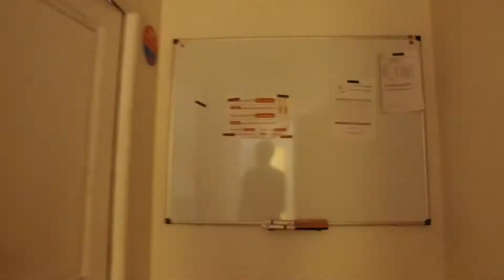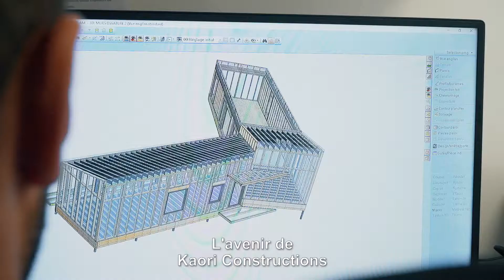Stars et Metiers 2018 Kaori Construction